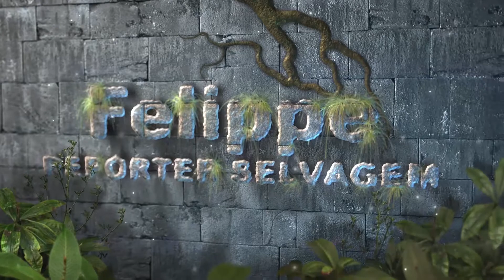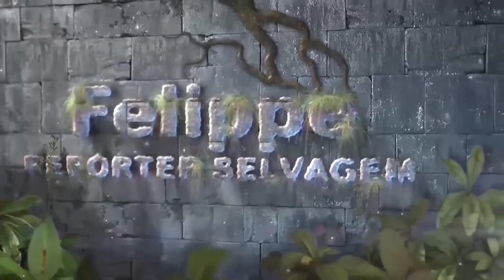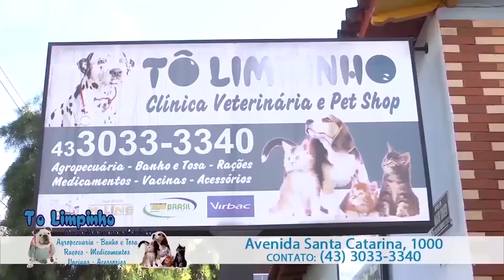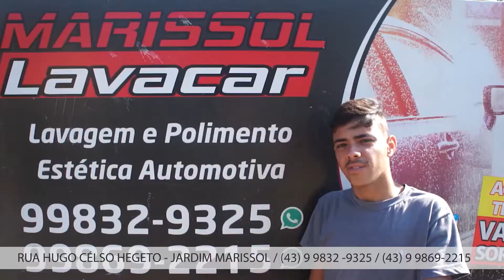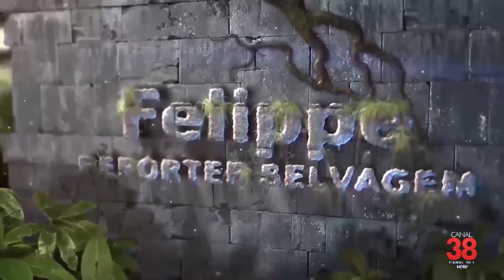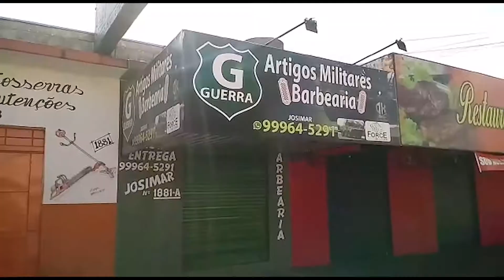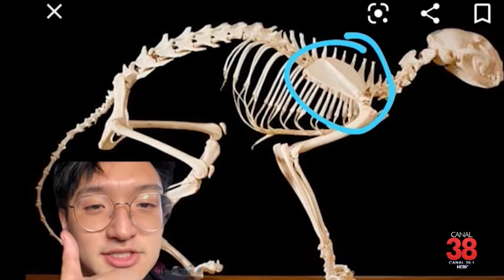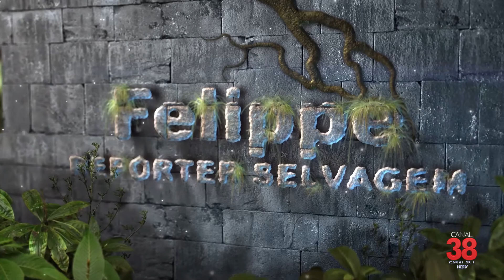PROGRAMA FELIPPE REPÓRTER SELVAGEM - 24/04/2021